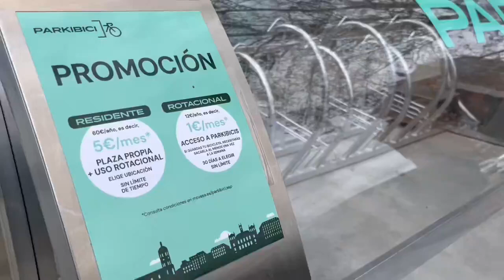Valladolid cuenta con 21 nuevos parkibicis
E.M.